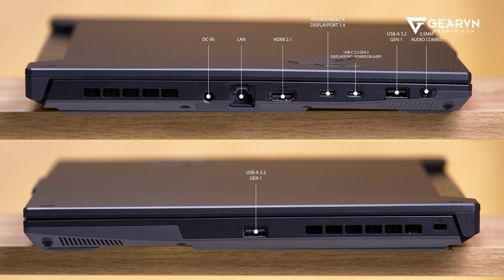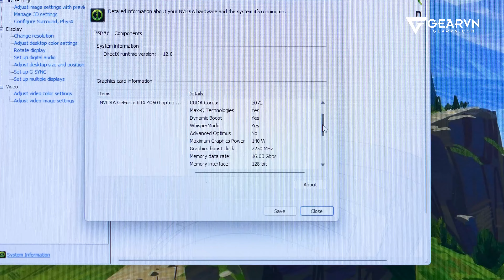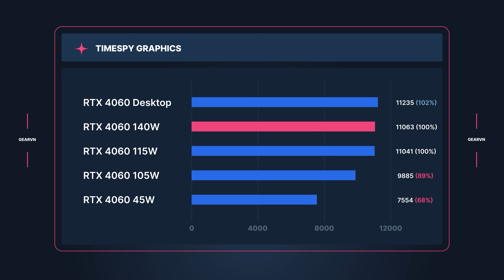Review ASUS TUF Gaming F15 - có i9 và RTX 4060 nhưng vẫn mát ?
Các bạn hãy cùng GearVN tụi mình đi tìm hiểu xem chiếc laptop ASUS TUF GAMING F15 này có gì hay nhé
0:00 Intro
0:30 Thiết kế
1:42 Hiệu năng
3:11 Màn hình
4:13 Tổng kết
😍 Địa Chỉ:
Showroom HCM 1: 78-80-82 HOÀNG HOA THÁM, Q.TÂN BÌNH
Showroom HCM 2: 905 KHA VẠN CÂN, LINH CHIỂU, THỦ ĐỨC
Showroom HCM 3: 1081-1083 TRẦN HƯNG ĐẠO, P.5, QUẬN 5
Showroom HN 1: 162 THÁI HÀ, Q.ĐỐNG ĐA

Powered by 13th Gen Intel® Core™ i9 Processor